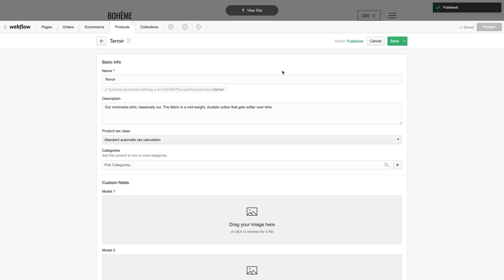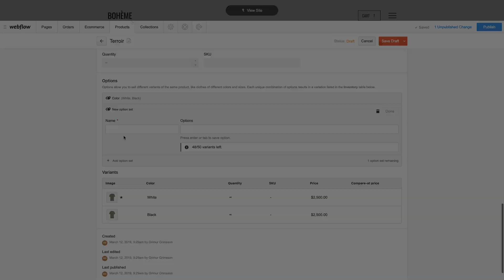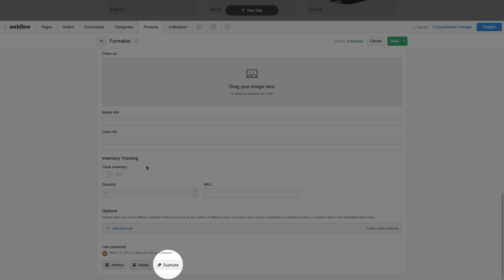Client's guide to the editor: Ecommerce tab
The Ecommerce tab in the Webflow Editor is where you or your clients can create, access, and manage all your products and categories of products.

Note: White-labeling the Editor is not supported for Ecommerce sites.